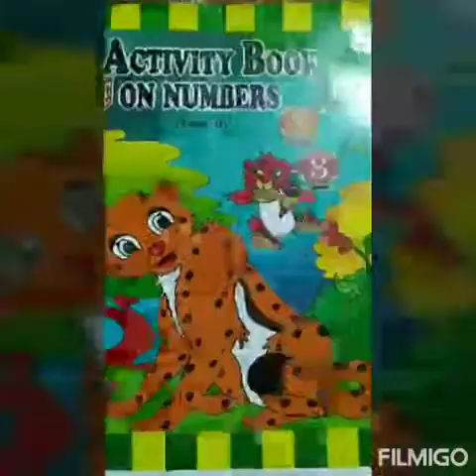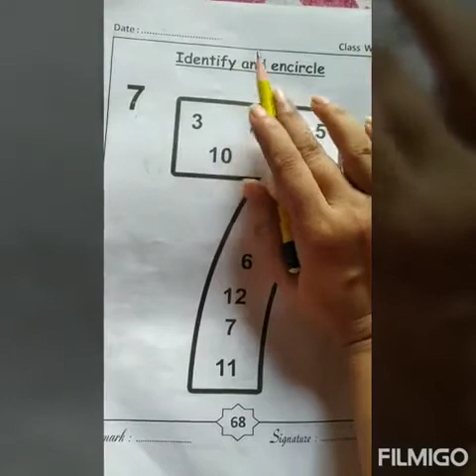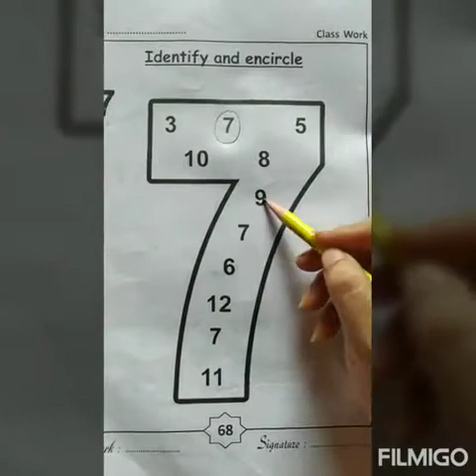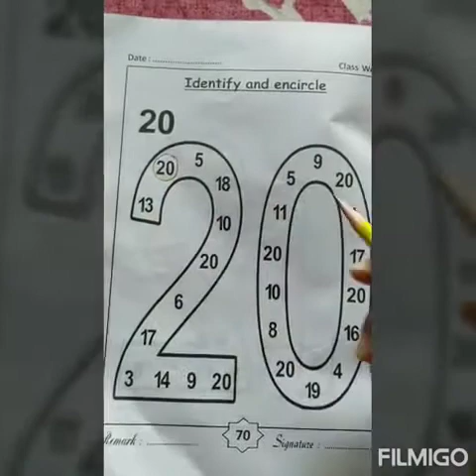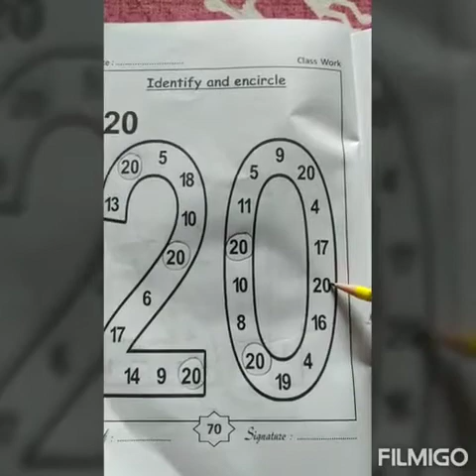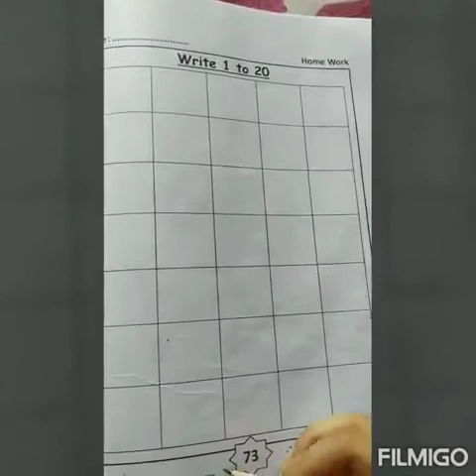CLASS NURSERY//MATHEMATICS//VIDEO19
Video from Dipika Sarma